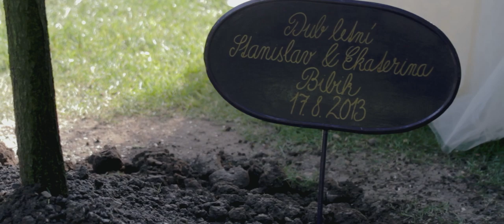Original wedding video at Chateau Mcely